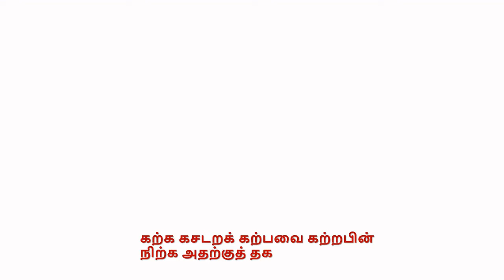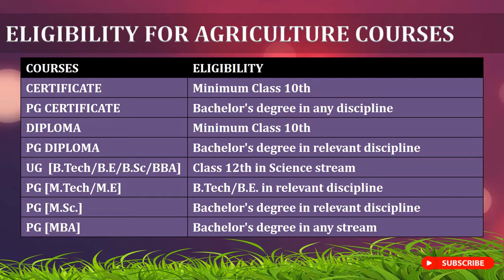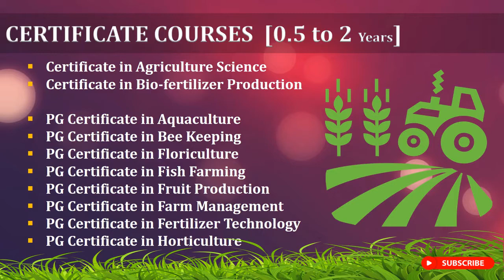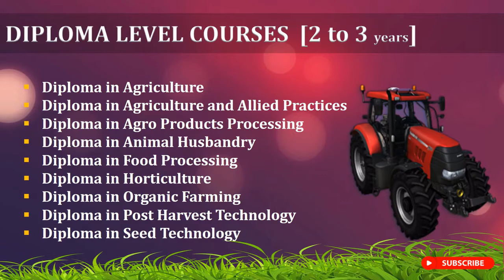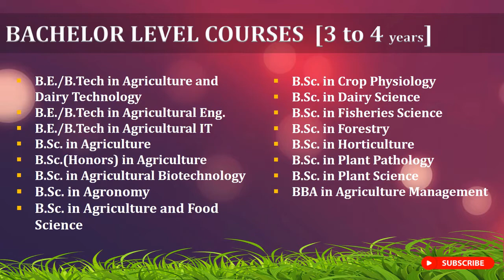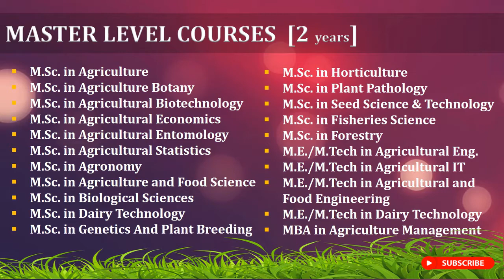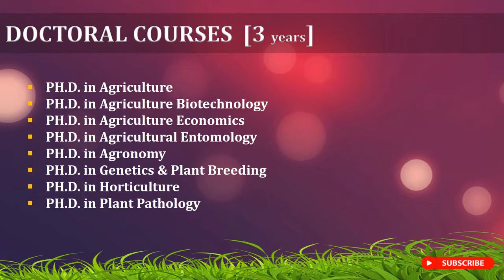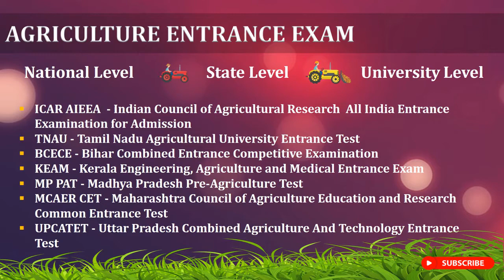Agriculture Course Details in Tamil (P-2) | How to Join Agriculture Courses after 12th in tamil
Agriculture Course Details in Tamil (Part-B) | How to Join Agriculture Courses after 12th in tamil

This video is about Agriculture courses in Tamil. It explains about Eligibility Criteria for Agriculture courses, Diploma courses in agriculture, PG Diploma courses in agriculture, Certificate courses in agriculture, PG certificate courses in agriculture, UG courses in agriculture, PG courses in agriculture, Ph.D courses in agriculture, Agriculture Entrance exams and Popular Agriculture colleges in Tamil.

CERTIFICATE COURSES in Agriculture:
Certificate in Agriculture Science
Certificate in Bio-fertilizer Production
PG Certificate in Aquaculture
PG Certificate in Bee Keeping
PG Certificate in Floriculture
PG Certificate in Fish Farming
PG Certificate in Fruit Production
PG Certificate in Farm Management
PG Certificate in Fertilizer Technology
PG Certificate in Horticulture

DIPLOMA COURSES in Agriculture:
Diploma in Agriculture
Diploma in Agriculture and Allied Practices
Diploma in Agro Products Processing
Diploma in Animal Husbandry
Diploma in Food Processing
Diploma in Horticulture
Diploma in Organic Farming
Diploma in Post Harvest Technology
Diploma in Seed Technology
PG Diploma in Agriculture
PG Diploma in Dairy Technology
PG Diploma in Floriculture
PG Diploma in Horticulture
Advanced Diploma in Fertilizer Technology
Advanced Diploma in Fisheries Science
Advanced Diploma in Plant Biology
Advanced Diploma in Plant Pathology

Bachelor Courses in Agriculture:
B.E./B.Tech in Agriculture and Dairy Technology
B.E./B.Tech in Agricultural Eng.
B.E./B.Tech in Agricultural IT
B.Sc. in Agriculture
B.Sc.(Honors) in Agriculture
B.Sc. in Agricultural Biotechnology
B.Sc. in Agronomy
B.Sc. in Agriculture and Food Science
B.Sc. in Crop Physiology
B.Sc. in Dairy Science
B.Sc. in Fisheries Science
B.Sc. in Forestry
B.Sc. in Horticulture
B.Sc. in Plant Pathology
B.Sc. in Plant Science
BBA in Agriculture Management

Master Courses in Agriculture:
M.Sc. in Agriculture
M.Sc. in Agriculture Botany
M.Sc. in Agricultural Biotechnology
M.Sc. in Agricultural Economics
M.Sc. in Agricultural Entomology
M.Sc. in Agricultural Statistics
M.Sc. in Agronomy
M.Sc. in Agriculture and Food Science
M.Sc. in Biological Sciences
M.Sc. in Dairy Technology
M.Sc. in Genetics And Plant Breeding
M.Sc. in Horticulture
M.Sc. in Plant Pathology
M.Sc. in Seed Science & Technology
M.Sc. in Fisheries Science
M.Sc. in Forestry
M.E./M.Tech in Agricultural Eng.
M.E./M.Tech in Agricultural IT
M.E./M.Tech in Agricultural and Food Engineering
M.E./M.Tech in Dairy Technology
MBA in Agriculture Management

Doctoral Courses:
PH.D. in Agriculture
PH.D. in Agriculture Biotechnology
PH.D. in Agriculture Economics
PH.D. in Agricultural Entomology
PH.D. in Agronomy
PH.D. in Genetics & Plant Breeding
PH.D. in Horticulture
PH.D. in Plant Pathology

AGRICULTURE ENTRANCE EXAM:
ICAR AIEEA  - Indian Council of Agricultural Research  All India Entrance Examination for Admission
TNAU - Tamil Nadu Agricultural University Entrance Test
BCECE - Bihar Combined Entrance Competitive Examination
KEAM - Kerala Engineering, Agriculture and Medical Entrance Exam
MP PAT - Madhya Pradesh Pre-Agriculture Test
MCAER CET - Maharashtra Council of Agriculture Education and Research  Common Entrance Test
UPCATET - Uttar Pradesh Combined Agriculture And Technology Entrance Test

AGRICULTURE COLLEGES:
Indian Agricultural Research Institute (IARI), New Delhi
Indira Gandhi National Open University (IGNOU), School of Agriculture (SOA), New Delhi
Tamil Nadu Agricultural University (TNAU), Coimbatore
Agricultural College And Research Institute (ACRI), Madurai
Agricultural College And Research Institute (ACRI), Thoothukudi
Thiruvalluvar University (TU), Vellore